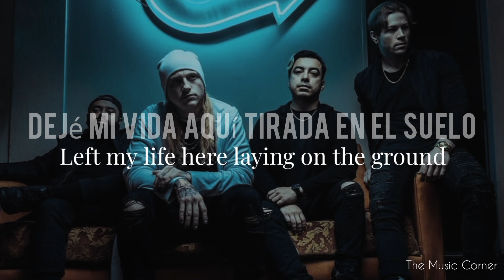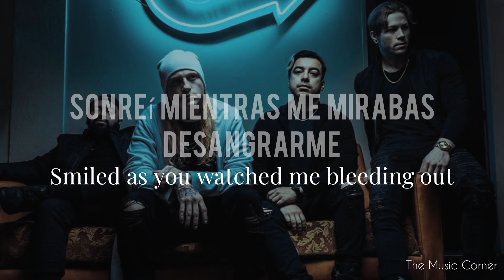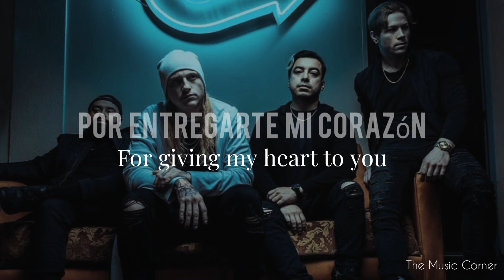Catch Your Breath_21 Gun Salute_(Sub español/Lyrics)